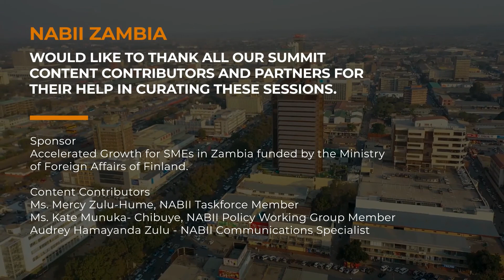NABII_ZIIS_2021_How to Boost Funding to Early Stage Social Enterprises in Zambia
How to Boost Funding to Early Stage Social Enterprises in Zambia.

A high level conversation around how to boost funding to Early Stage Social Enterprises in Zambia.

Context
In 2020 the estimated value of funding for early-stage companies in Africa was at least $1.31 billion with Nigeria, Kenya, Egypt and South Africa accounting for the lion’s share. What will it take to boost venture financing to Zambian start-ups and SMEs?

Panellists:
● Simunza Muyangana, Co-founder and Director of Entrepreneurship,
       Bongo Hive
● Elias Chipimo, Co-founder, Zambia Business Angel Network
● Sam Musariri, Co-founder and Chief Executive Officer, Aretech (Bwino)
● Bitta Wycliffe, Senior Investment Associate, Goodwell Investments
● Moderator: Austin Chijikwa, Head Investment Banking, ZANACO